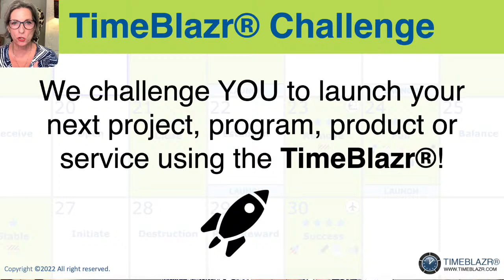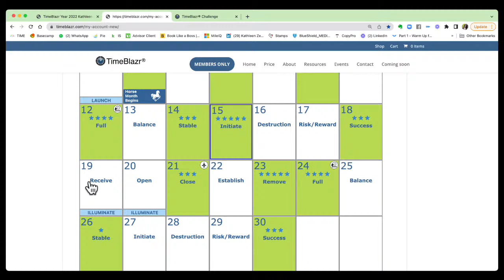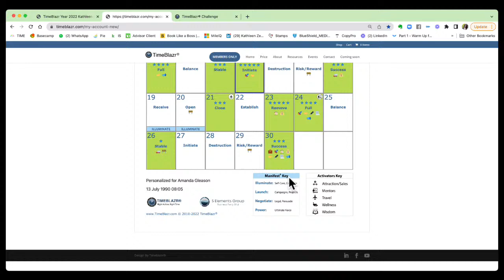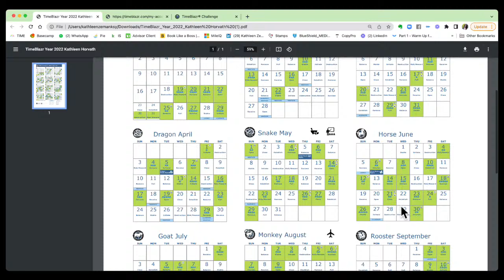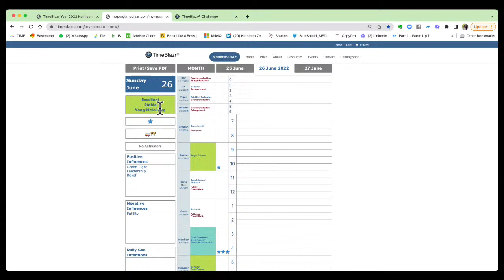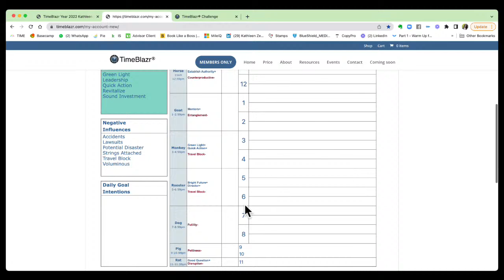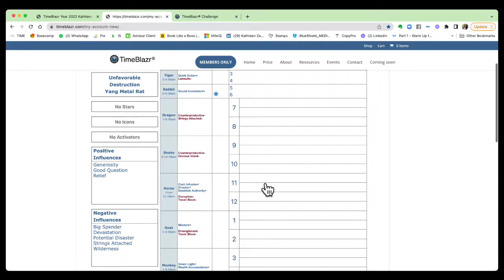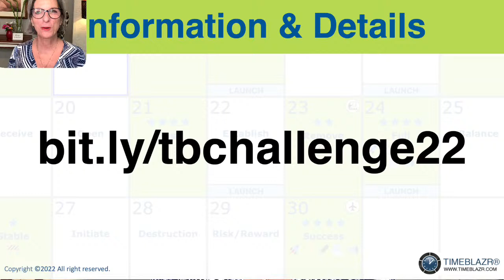TimeBlazr® Challenge - Day 2: Destruction Day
For Day 2 of the TimeBlazr® Challenge, we will take a look at the following Destruction Day. Learn how to best make use of it.

Each day, we will plan and strategize how to best use the following day to maximize the favorable times provided by the TimeBlazr®.

Do you have a project, program, product or service you're planning to launch in the near future? We challenge YOU to the TimeBlazr® Challenge!

Whether you plan to launch this month or the next, we challenge you to use Favorable Timing with the TimeBlazr® to achieve optimal results by scheduling your next launch on the right date and time. We'll teach you how and even show you how to use each day leading up to the big event to your best benefit.

Join us here on this channel every weekday at 3:30PM Eastern Time from June 14 - 23, 2022!

The TimeBlazr® is our proprietary Business Management System that taps the ancient knowledge of Favorable Timing to help you achieve business success. This innovative technology translates ancient wisdom into standard business English, helping you choose the right dates and times for important business activities.

Invite your colleagues, team and friends to join the challenge!

One lucky winner will win the hot seat for a 1-on-1 strategizing session with the creator of the TimeBlazr® herself, Kathleen Horvath Zemansky!

Contest Rules:
1.  Must have or purchased 1-year TimeBlazr® Software membership or have a current paid membership that will not expire until 12/31/2022 or after.
2.  Join the challenge at 3:30PM every weekday and comment “Challenge Accepted” with your name

For more information on this challenge and for contest rules, go

Download a free 30-day trial of the TimeBlazr® to follow along